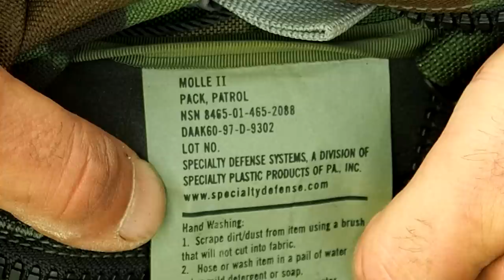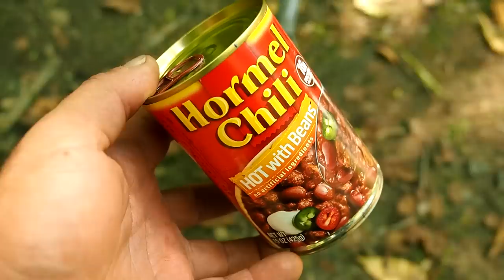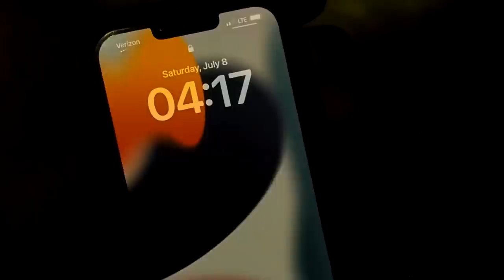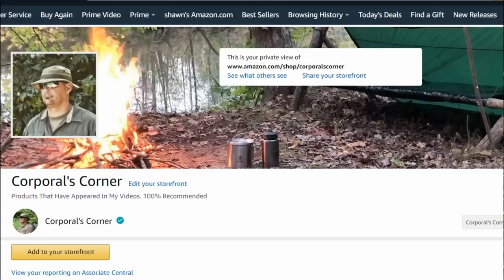Solo Overnight with No Plan Building a Jungle Bed and Steel Wool Bowdrill Fire in the Rain and Chili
Let's Build a Jungle Bed and Make a Steel Wool Bowdrill Fire, Enjoy.